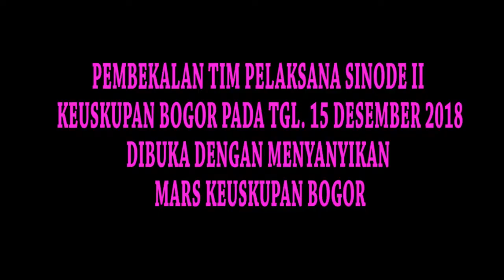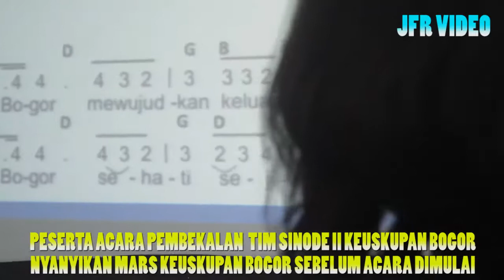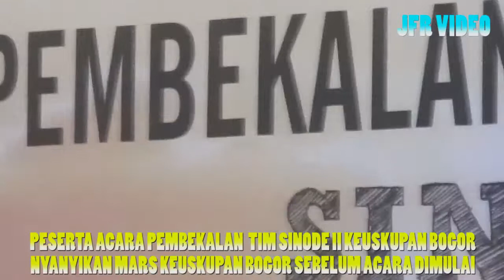Acara Pembekalan Tim Pelaksana Sinode II Keuskupan Bogor Dibuka dengan Mars Keuskupan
Terimakasih untuk Donatus Nador.